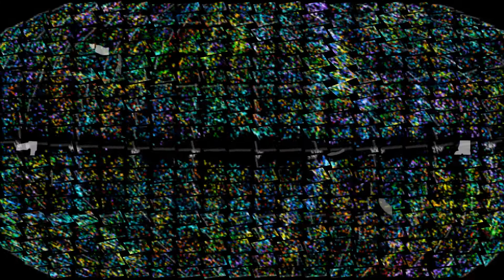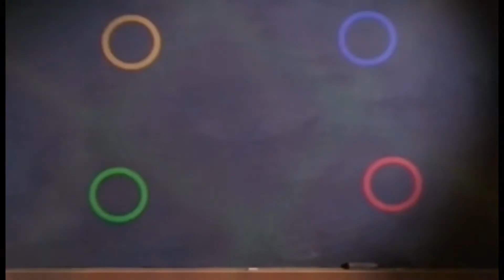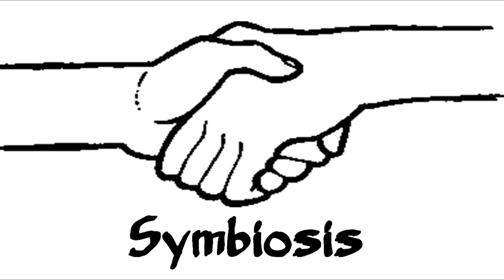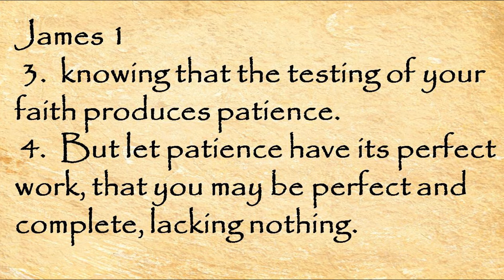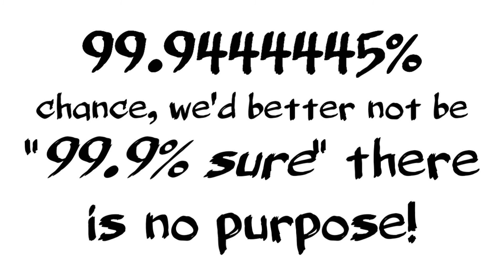PURPOSE IN THE UNIVERSE: A Response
Neil deGrasse Tyson calculates the odds: Does the universe have purpose?  The numbers say NO... or do they?